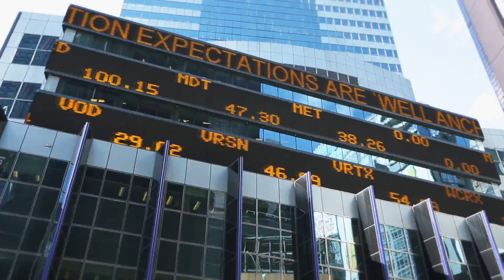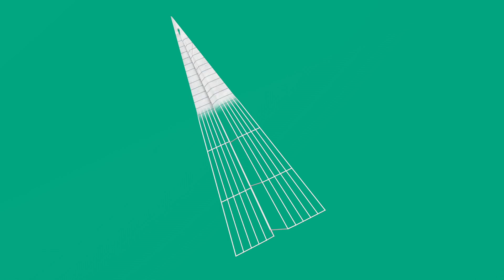These Supercomputers Are Altering Reality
Esports is a massive cultural phenomenon, but it takes more than expert gamers to stage battles in fan-filled arenas. These games require supercomputers, expert designers, and advanced modeling technology. Enter Scott Misage, a specialist who builds some of the world’s most powerful supercomputers. As General Manager of High Performance Computing at Hewlett Packard Enterprise, he’s not stopping at gaming. Using advanced modeling technology, Misage is building supercomputers to take on some of the world’s grandest problems.

This Great Big Story is a paid contribution by Hewlett Packard Enterprise.